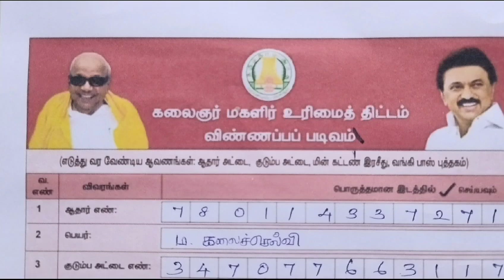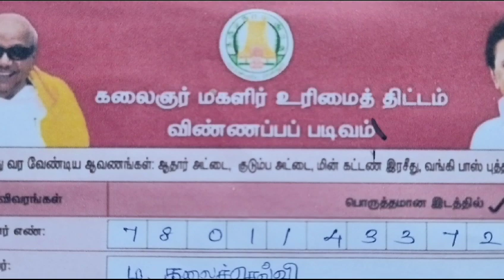மகளிர் உரிமை தொகை திட்டம் குழப்பங்களும் தீர்வுகளும்